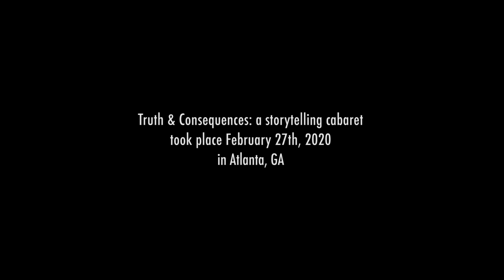Tammy Tyree - Truth & Consequences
A native of Omaha, Nebraska and a resident of Atlanta for three years, US Army veteran Tammy Tyree talks about her journey through darkness that leads toward the light, especially about how sexual harassment in the military led her on a spiraling journey through PTSD, anxiety, and depression. Today, thanks to support from ACSS and many others, she is rebuilding life on her own terms.

Truth & Consequences: a storytelling cabaret was an evening of stories, powerfully told, about struggle, triumph, and the very real human journeys that make us all uniquely who we are, yet universally connected.

It was a benefit for Atlanta Center for Self Sufficiency produced, directed, and curated by Shannon M. Turner, Founder/Creative Director of StoryMuse.